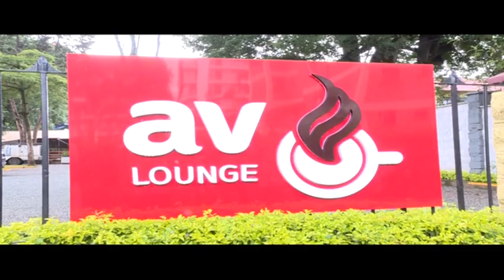AV Fitness Gym || Empowering boxers through provision of high class fitness programs